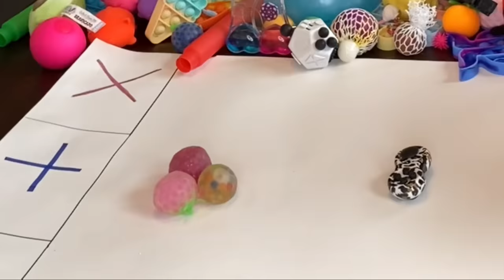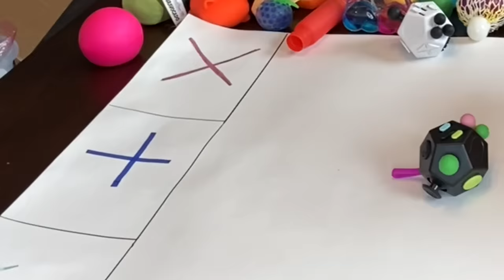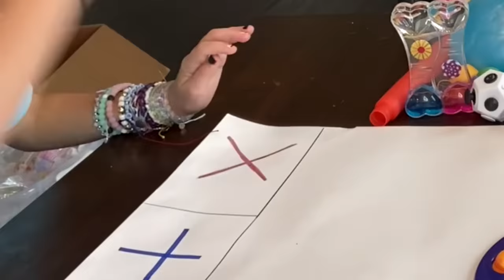TRADE OR DARE ~ EXTREME FIDGET TRADING CHALLENGE ❌✅🤯